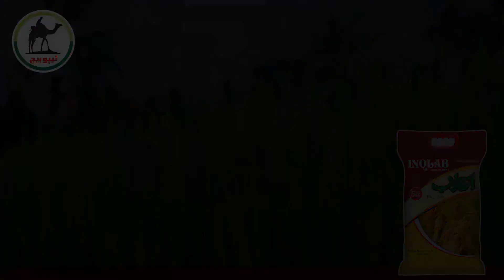Tipu| INQLAB Hybrid Rice Seed F-1